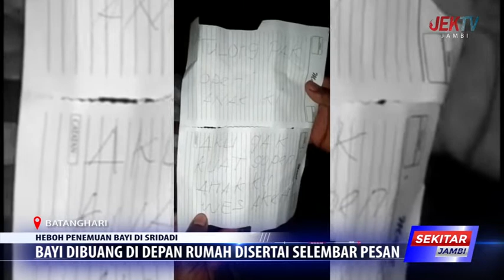BAYI DIBUANG DI DEPAN RUMAH DISERTAI SELEMBAR PESAN